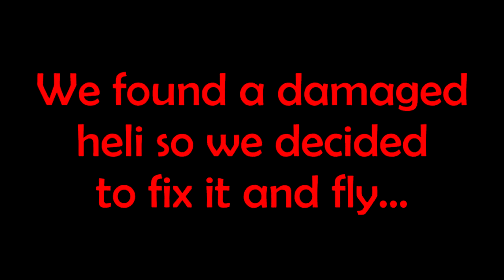Close Call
Year Zero and I decided to take a lonely chopper for a spin...